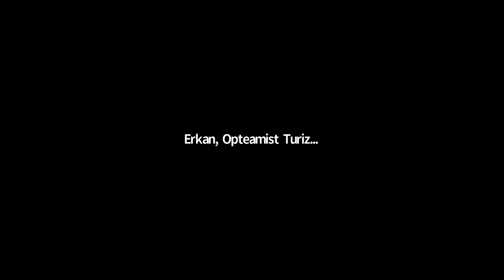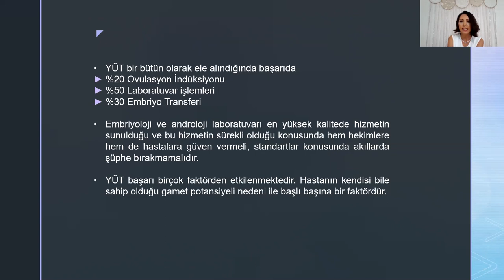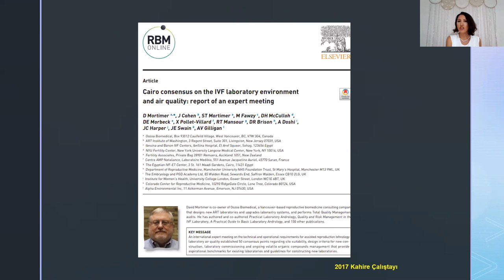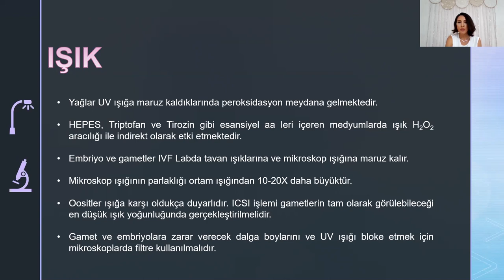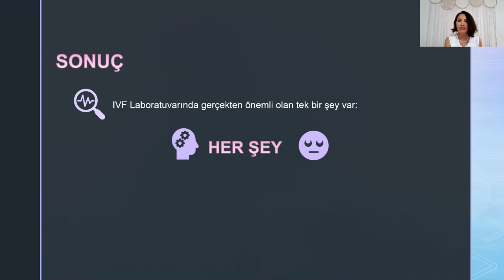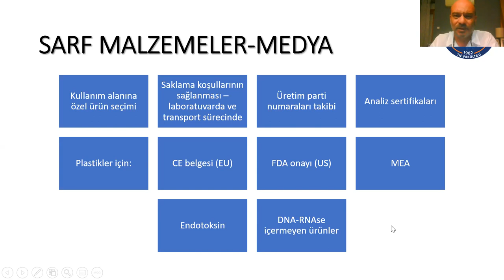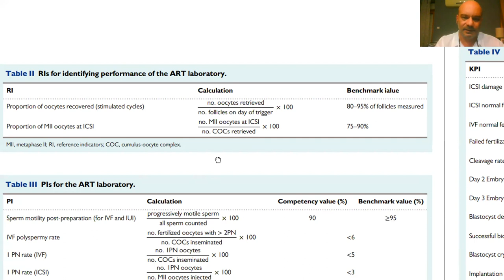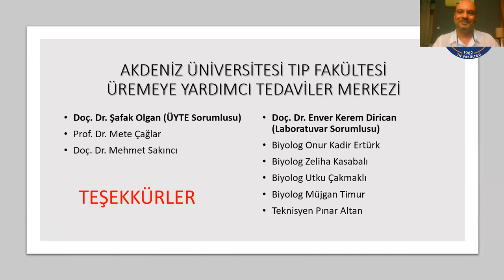IVF Laboratuvarında Kalite Standardizasyonu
Üreme Tıbbı ve Cerrahisi Derneği – Webinar

16 Eylül 2021  Perşembe  Saat: 21:00

Moderatör
Prof.Dr. Erol TAVMERGEN

Konuşmacı
Öğr.Gör. Ayşen Durmaz Güven

Konuşmacı
Doç.Dr. Enver Kerem DİRİCAN